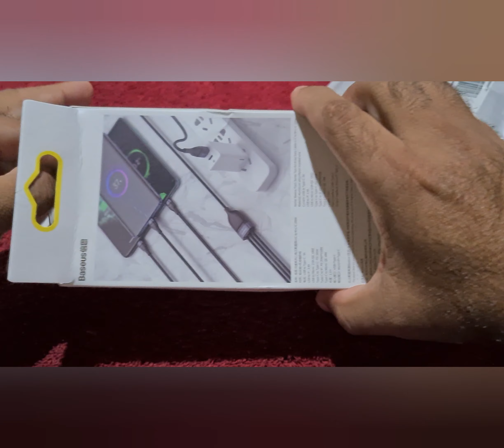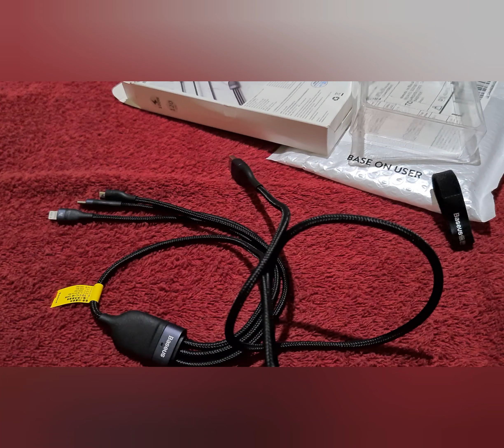Baseus 3 em 1 cabo usb c para iphone 12 pro 11 xr cabo de carregador 100w micro usb tipo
LINK da loja 👇